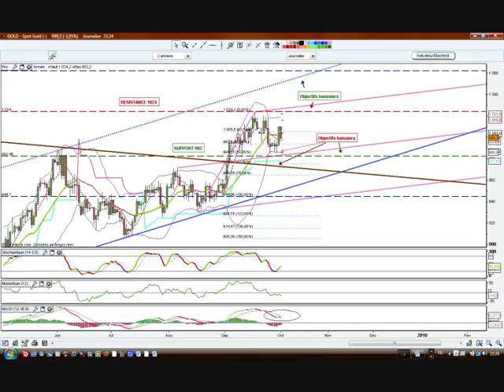Trading gold 2 octobre